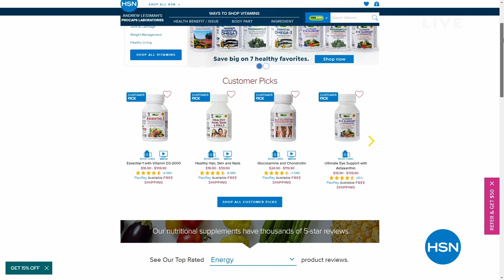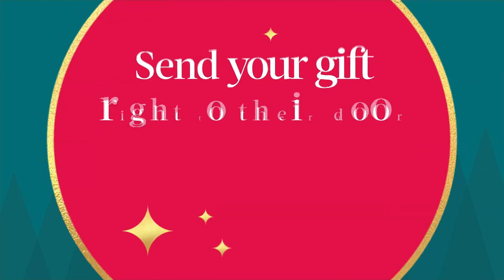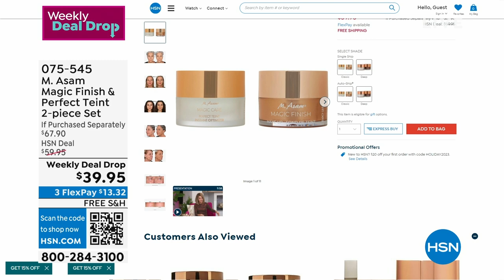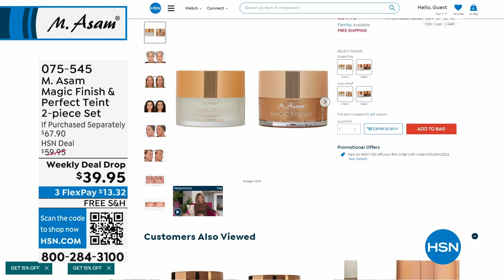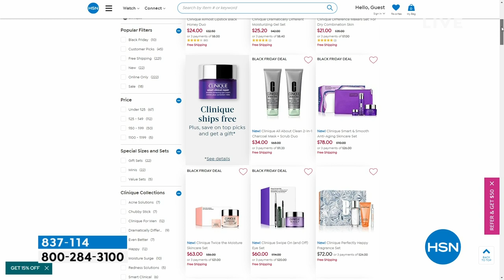HSN | M. Asam Beauty - All On Free Shipping 10.26.2023 - 11 AM